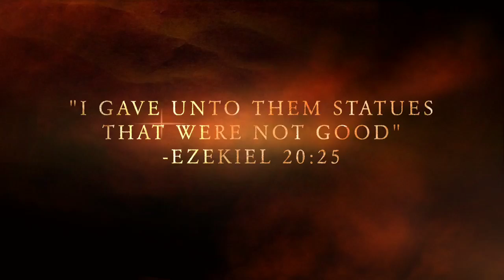The Divining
"The Divining" is an Armed With An Ego Production concept trailer presented by The Knoxville Film Association.